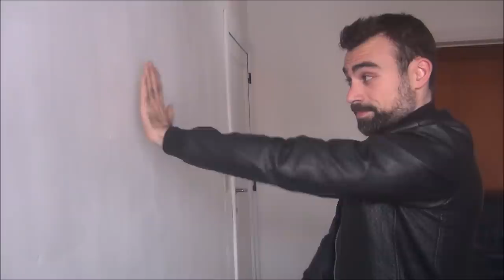Top 10 expériences 30 (partie 1)